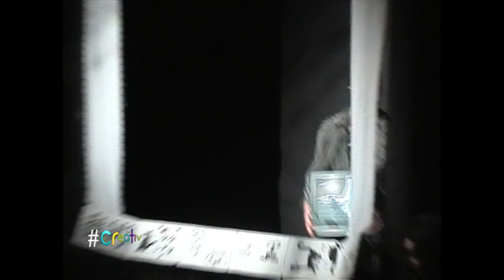creativ: Portret Bogdan Nechifor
Primul episod al proiectului creativ, difuzat pe 4 iulie la TVR1, în care invitatul Claudiei Spătărescu a fost Bogdan Nechifor, actor la Teatrul „Sică Alexandrescu" din Braşov.